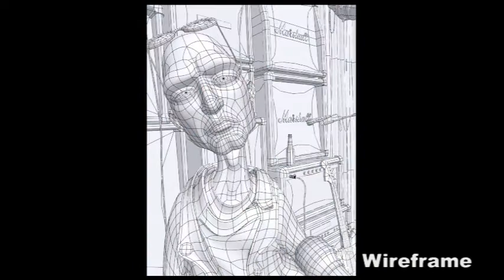Bruno Morin - 3D Demo reel - Avril 2010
Demo de modeling et textures pour la fin de ma formation au Cégep Limoilou et à l'ENDI.